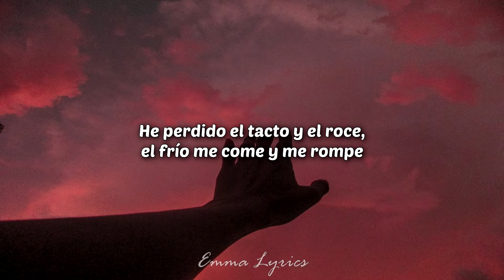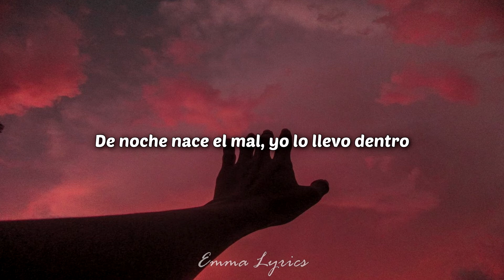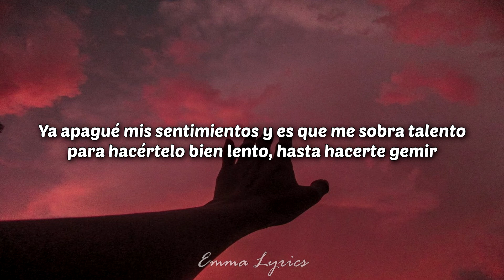Uve Sad - Pasan por Mis Dedos (LETRA)